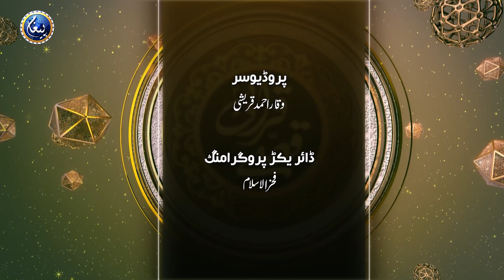Qurani Qissay | Muhammad Yaseen Naqi Shaikh | EP 123 | Paigham TV